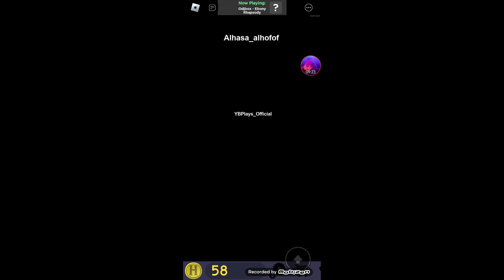When you don't know if it's Poetfort or Nyíregyháza! | G4p TV's Yellow Bird Plays Roblox: TNE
Yellow Bird Plays is now in G4p TV Gaming! And it doesn't matter if Chuck either goes back to the countryside or stays in Nyíregyháza. Because what does matter is that Chuck returns to play his favorite games! Enjoy the video! =D
G4p TV Gaming is your home for your favorite gaming videos. You can find shows such as Yellow Bird Plays, The Microgamers, and more. Join the Video Game world with G4p TV Gaming!